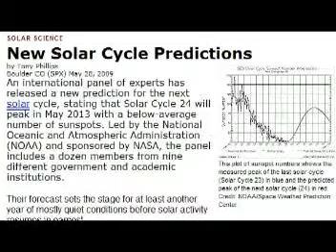Solar Cycle Predictions